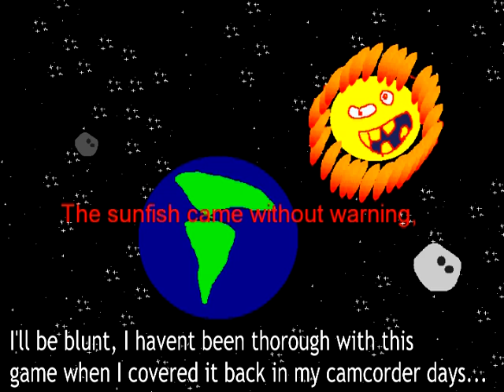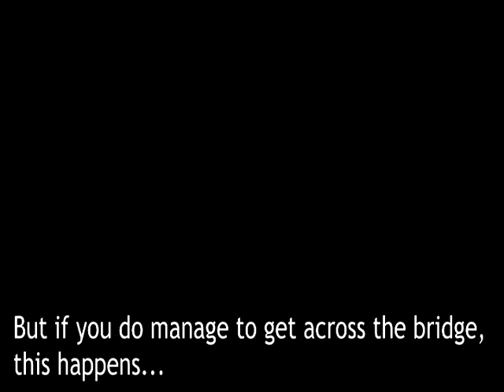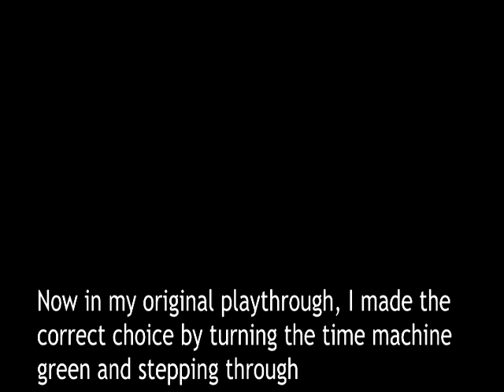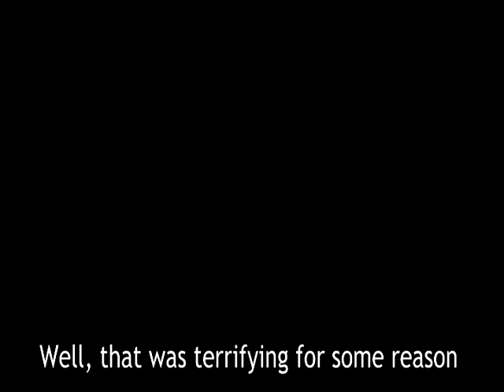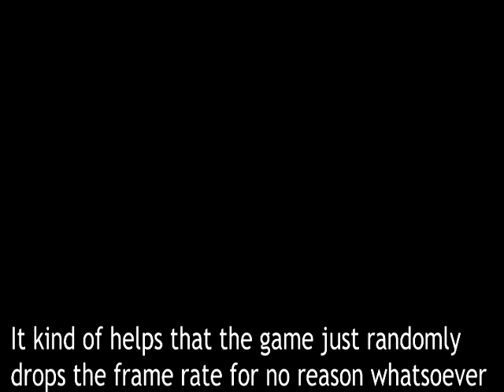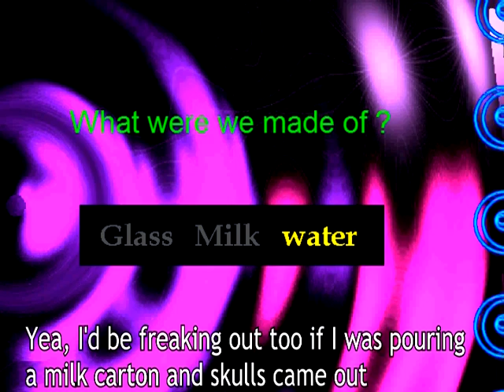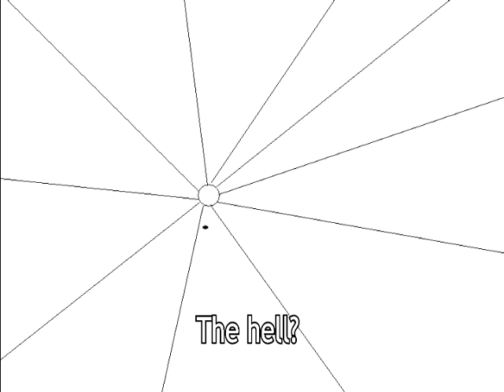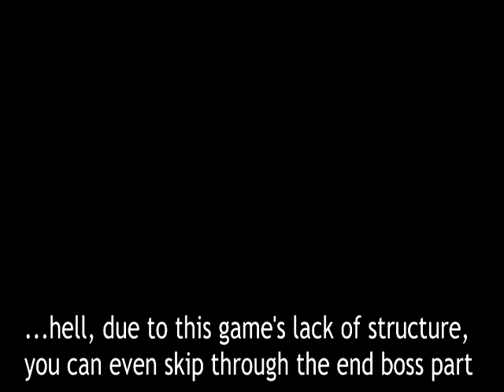Let's Revisit Revenge of the Sunfish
Today I've decided to replay Revenge of the Sunfish, one of the most messed up games in the history of gaming. Originally I did an LP of this game years ago where I took a majority of the "correct" paths. This video showcases some of the alternate paths of the game, because believe it or not, this fucked up acid trip nightmare of a game has multiple paths you can take... and I'm going to showcase most of them even if it takes 9 playthroughs.

I'm so glad I finally got to do that followup video to a Let's Play that I did FIVE YEARS AGO

I'd also like to point out that for whatever reason when you run Revenge of the Sunfish in Windows 7 the game has this REALLY nasty habit of just randomly dropping the framerate to zero for absolutely NO reason whatsoever. I also had to record this all in Snagit with 90% compression, because for some reason, Games made in Game Factory or most Game Maker knockoffs that dont run in windowed applications tend to make the SCFH component in Virtualdub NOT WANT TO RECORD the video component for some reason. A short test video that I ran this game through with Virtualdub resulted in an image of the desktop with audio from the game. Damnit Markyjoe1990, you said this setup was flawless. :P

In fact, I had to record footage of this game running in 640X480 mode at one point because I ran into memory problems. I also had to deal with the random framerate issues. Goddamn, trying to record footage for this game was a pain in the ass.

Anyways, if you want a link to play this trainwreck to yourself, just open the Ark of the Covenant... or do a Google Search. I get this feeling Dontrel Dolphin was inspired by this game...

Also, you can pause in this game by doing ctrl-alt-p. I honestly didnt know about that until I stumbled upon it by accident.

Anyways, see you all later. Cheers :)